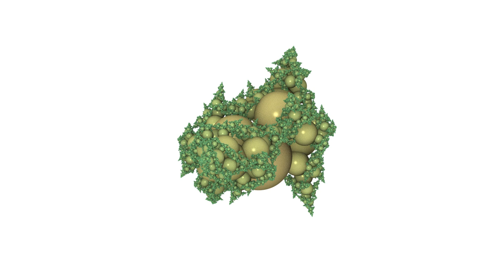Arbol de esferas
Arbol de esferas, creado en Structure Synth.